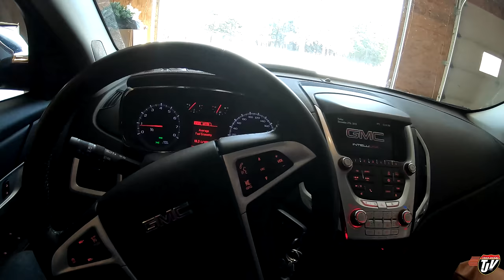TJV | HOLIDAYS END 🎆 | #1886